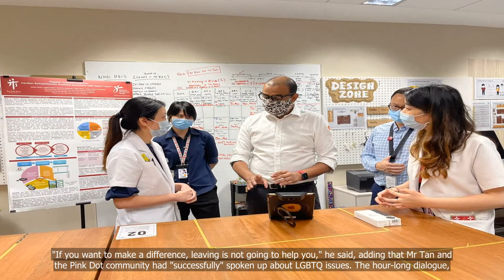‘Stay... stand up for what you believe in’: Janil Puthucheary tells LGBTQ youths thinking of leaving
‘Stay... stand up for what you believe in’: Janil Puthucheary tells LGBTQ youths thinking of leaving Singapore

💗📌 Singapore